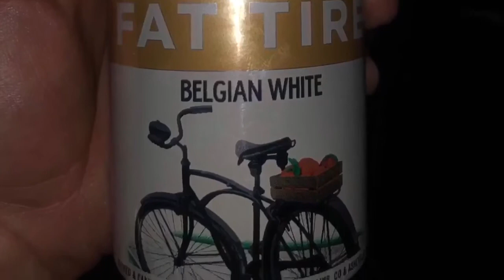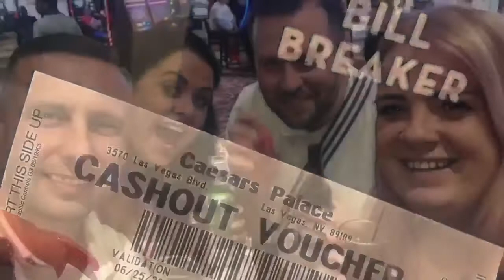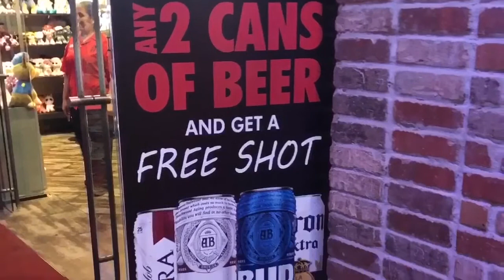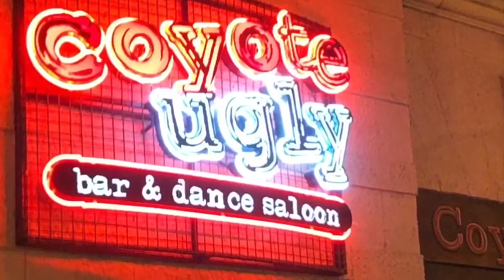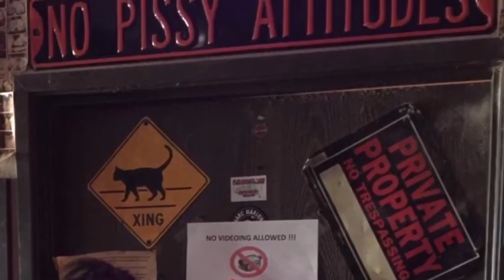Sabrina & Alan Wedding Las Vegas 2019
Vegas June 2019